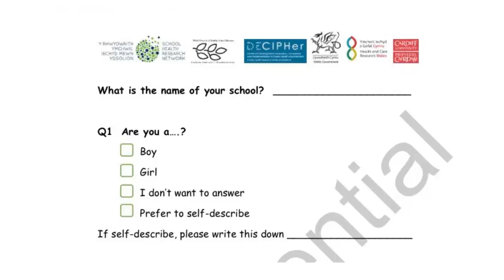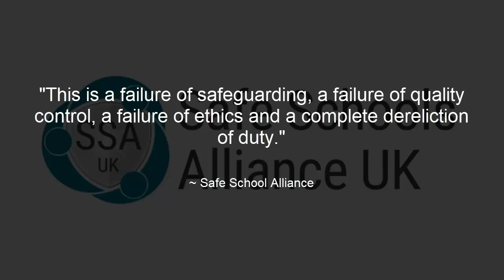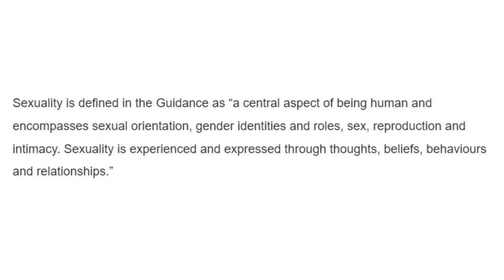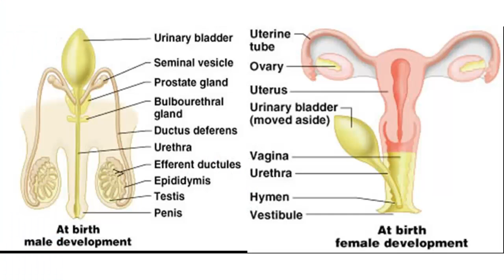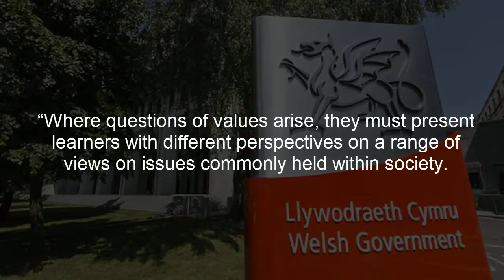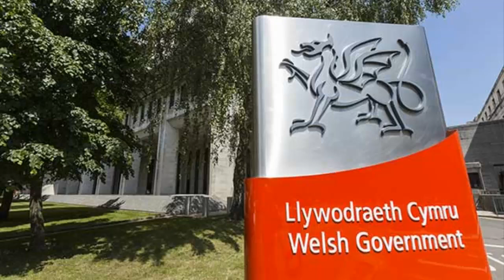The Welsh Government is dangerous and confusing your kids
Credit: Mikey

Welsh Government
safeschoolsalliance
Safe School Alliance
Sexuality
Gender
Virtue Signalling
Relationships and Sexuality Education